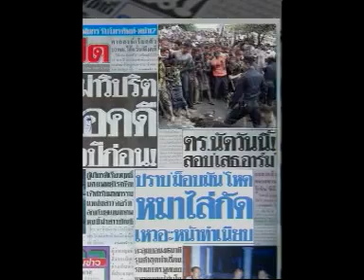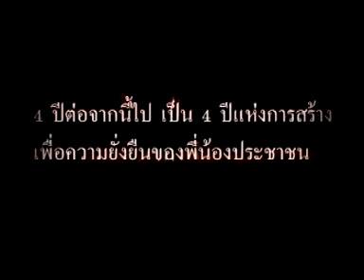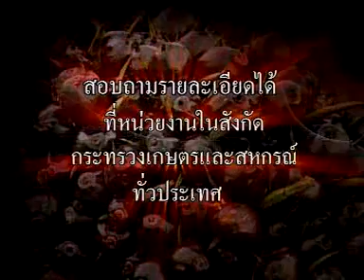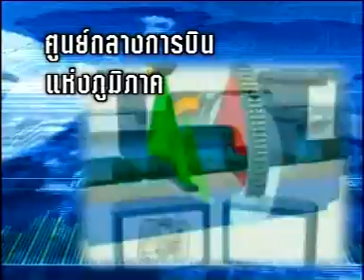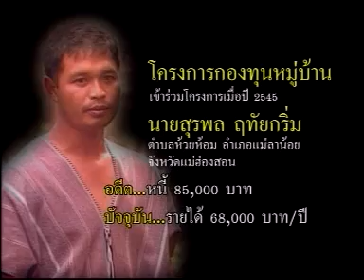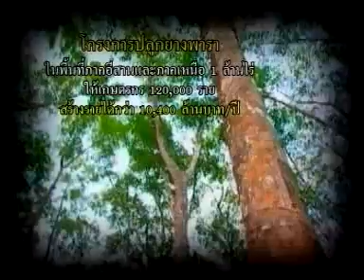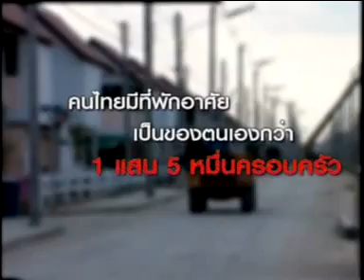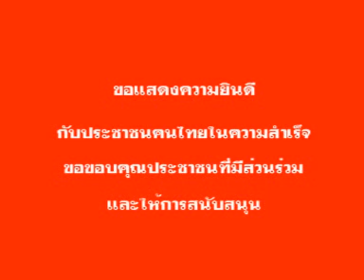เหลียวหลังแลหน้า จากรากหญ้าสู่รากแก้ว 6-10 พฤศจิกายน 2547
นิทรรศการผลงานของรัฐบาล"ทักษิณ ชินวัตร"ในรอบ 4 ปี เหลียวหลังแลหน้า จากรากหญ้าสู่รากแก้ว วันที่ 6-10 พฤศจิกายน 2547 ณ ศูนย์แสดงสินค้าและการประชุมอิมแพค เมืองทองธานี อาคาร 1-8 เวลา 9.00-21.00 น.